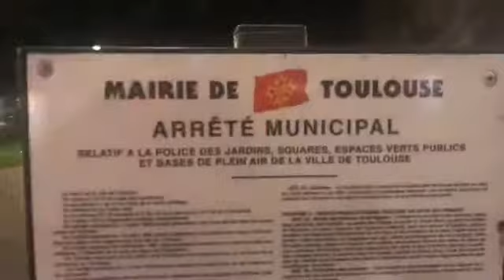Toulouse now it’s raining I did not bring my coat Its all adventures shine on